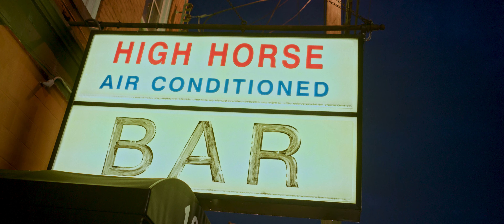Hope Ahlers - Tricks on the Mind (Official Video)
Calling myself out while I try to write this love song.

Thank you to the incredible team that made this vision come to life ❤️

Cast:
Hope Ahlers
Giovanni Axibal
Aaliyah Rose, Liberty Ahlers, Tigresse Bleu
Jonathan Andino, Ashley Richmer
Stephen Richmer, Kenzie Witcher
Allen Witcher, Ivory Witcher, Quincy Nelson
Georgia Young, Isabella Corine, Emma Reisch
Grace Welsh, Prayse Dangler, Vivian Dangler
Landon Dangler, Gunner Dangler
Anna Goode, Deshawndra’ Global
Kesley Moorefield, Josh Baylor

Crew:
Jayminkumar Parmar
Hope Ahlers, Tigresse Bleu, Omar Miranda
Liberty Ahlers, Kayla Prather, Grace Welsh
Jonathan Andino, Sami Andino, Kevin Sanchez
Bailey Boyd, Braian Fuentes, Deshawndra’ Global
Anna Goode, Emma Reisch, Kenzi Witcher
Allen Witcher, River Reisch Ahlers

Special Thanks:
Ray Luv, Andrew Kung
James Wise, High Horse Bar